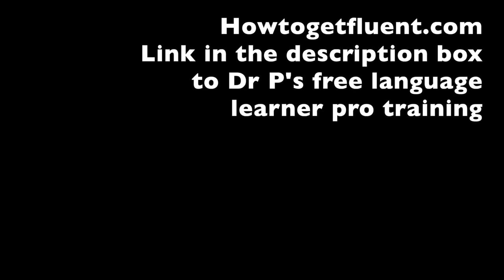Polyglot Gathering LATEST!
The show must go on! The Polyglot Gathering is moving online due to the COVID-19 pandemic. Over 400 people are already signed up and Dr P finds out about the new plans - and the programme  - from head organiser Peter Baláž.
Check out Dr P's fun daily vlogs from the Gathering last year